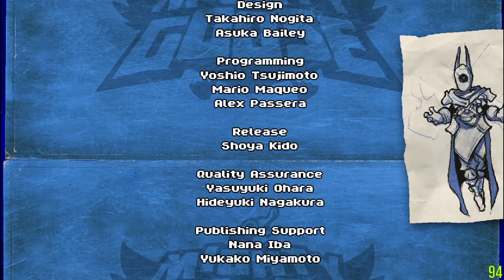Mighty Goose #2 (fin.)